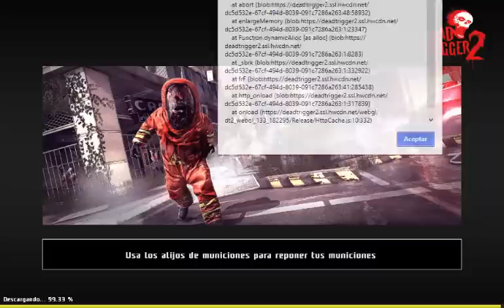"Mucho brillo, poco original" Ft. 7iago Videos (parte 1)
hoy hablaremos de un tema sensual de una forma poco convencional :3